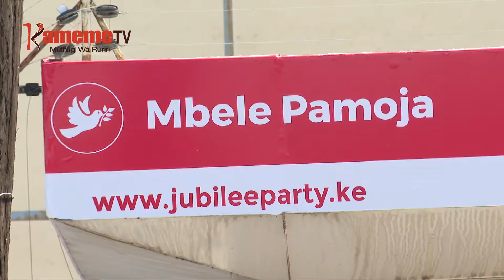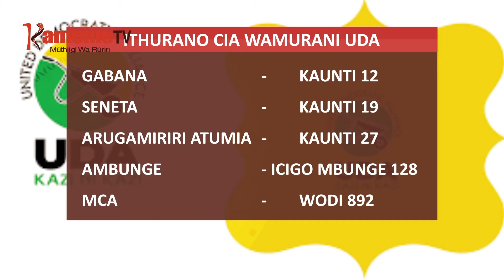ITHURANO CIA WAMURANI CIA UDA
Munini wa mutongoria wa bururi Dr William Ruto niaugite agakorwo ari muhari-ini wa mbere hari kunyabara ithurano cia wamurani cia kiama kia UDA iria itanyitwo kwambiriria tariki ikumi na inya mweri uyu.
Maya magithiaga nambere mbondi ya ithurano kiama-ini giki niyugite niyo igacagura maabithaa aria makarugamirira ithurano ici hatari kuingirirwo ni amenba a kiama.